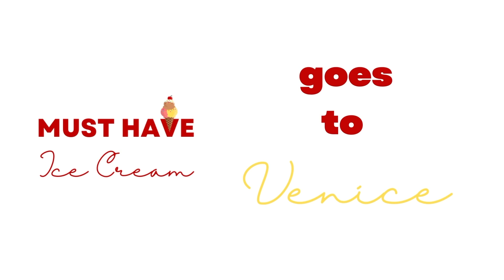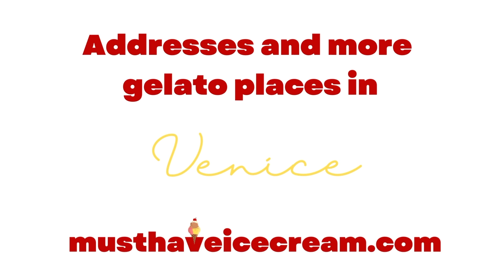The Best Gelato in Venice, Italy!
Must Have Ice Cream is here to show you some of the places to find the best gelato in Venice, Italy!

Italy is heaven for ice cream lovers, so when heading to the spectacular city of Venice, you'll want to have your spoon ready for some great gelato!  Watch to discover a few of the places for the best gelato in Venice!